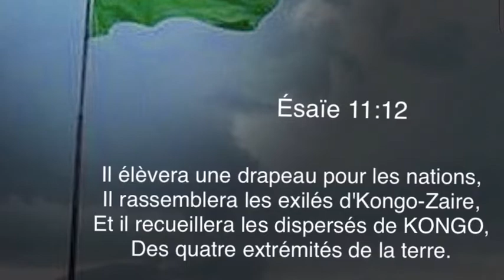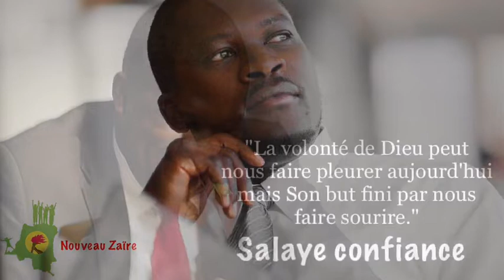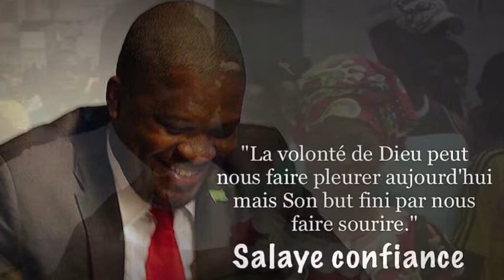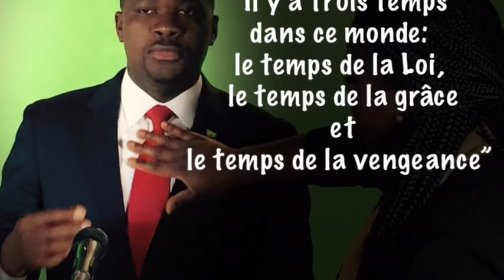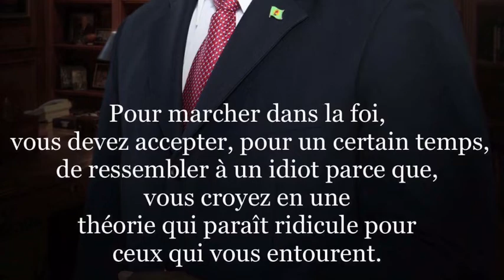Le discours d’espoir du Président Christian Malanga